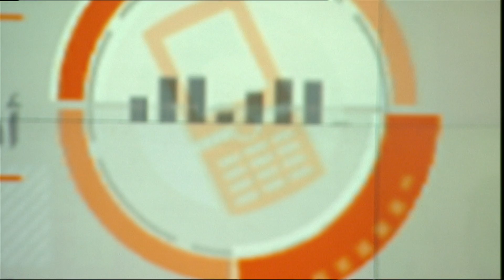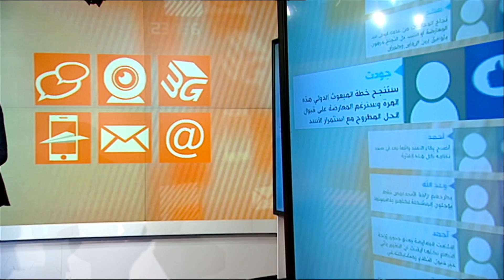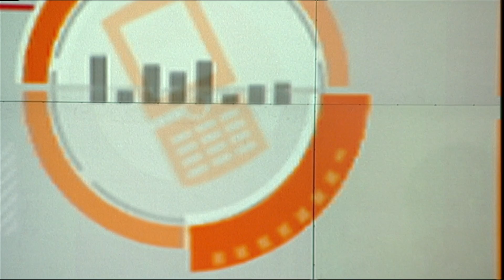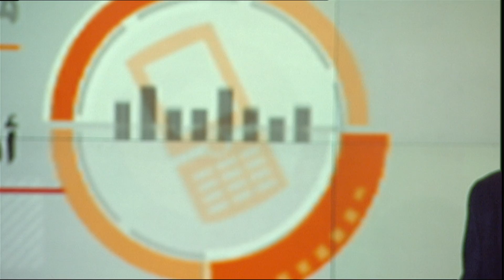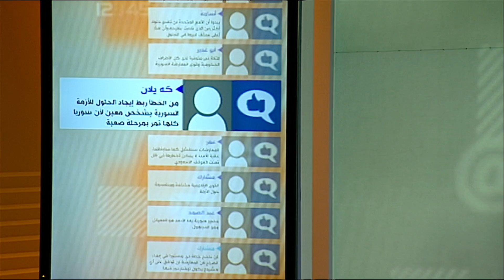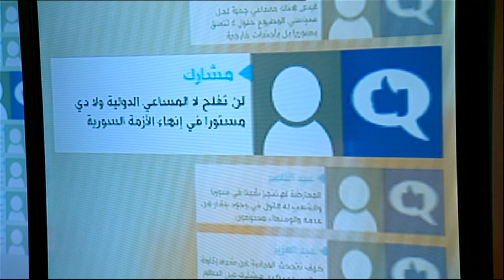هل يعرقل مصير الأسد المساعي الدولية لإنهاء الصراع السوري؟ برنامج نقطة حوار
قال الائتلاف الوطني لقوى الثورة والمعارضة السورية إن خطة مبعوث الأمم المتحدة ستيفان دي ميستورا تجاهلت إعاقة نظام بشار الأسد أي خطوات لبناء الثقة في المجال الإنساني ، ما يعني عدم إيجاد بيئة تساعد على مفاوضات سياسية بناءة.
وأضاف الائتلاف في بيان أصدره في ختام اجتماعاته في إسطنبول للرد على الخطة أنها تقيد وتشتت بشكل انتقائي ممثلي الشعب السوري، وتضع معايير قسرية من شأنها أن تضعف تمثيلهم لشعبهم، في حين تترك للنظام حرية اختيار ممثليه دون أي محددات.

هل تنجح خطة دي ميستورا في إنهاء الصراع الذي دخل عامه الخامس؟

وهل باتت القوى الإقليمية على قناعة بضرورة دعم مساعي الأمم المتحدة؟